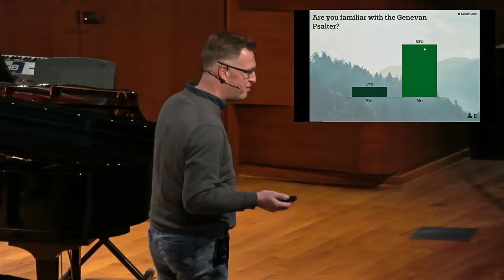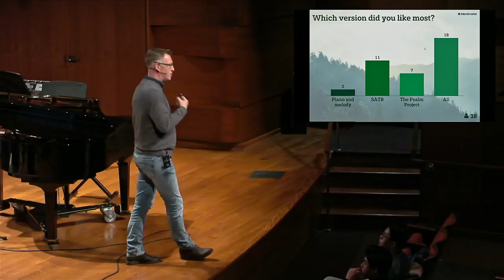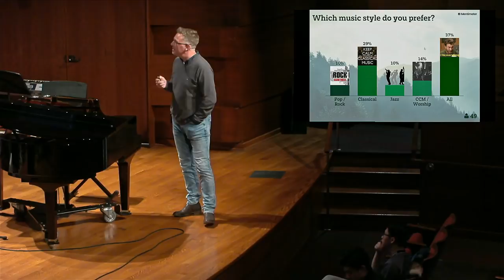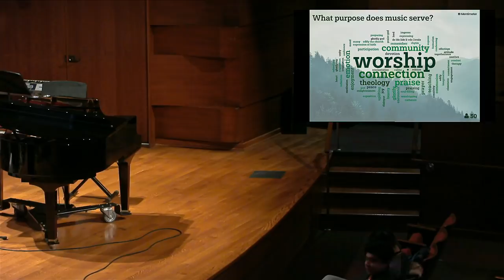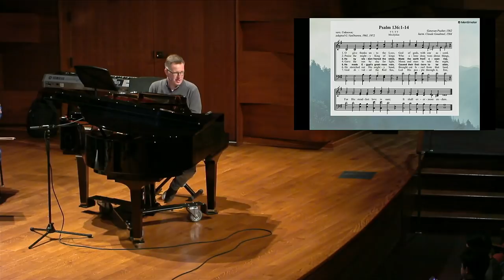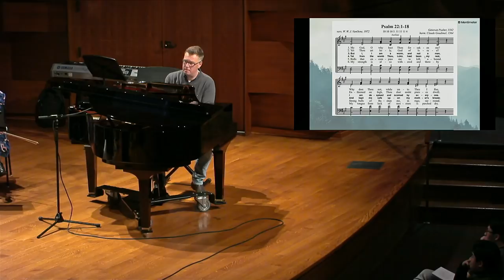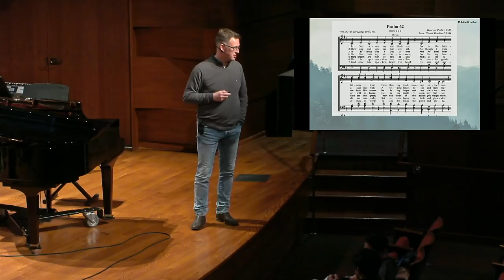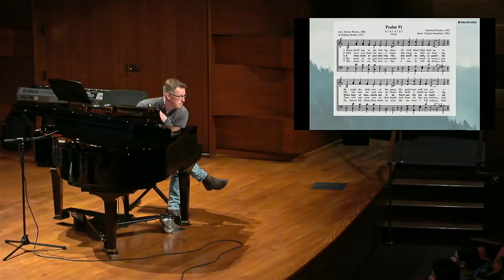Workshop | How to Play and use Psalms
2019 Calvin Symposium on Worship

Learn with the members of The Psalm Project how to play and sing Psalms. Old hymns, Genevan tunes and other psalm arrangements (Taizé) in contemporary settings. Explore how can you use psalms in your service to let people participate, educate, contemplate and sing praise!

"Loof de Heer" (Psalm 136)

"Here I Am" (Psalm 1)

"Mijn Ziel Is Stil Tot God" (Psalm 62)

"U Bent Mijn Schild" (Psalm 91)

"I Will Sing Out" (Psalm 146)